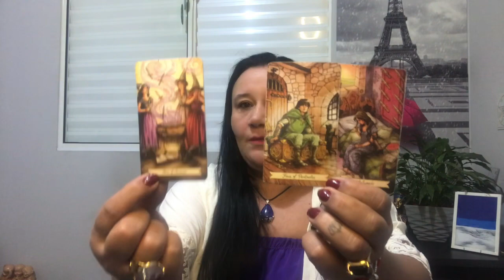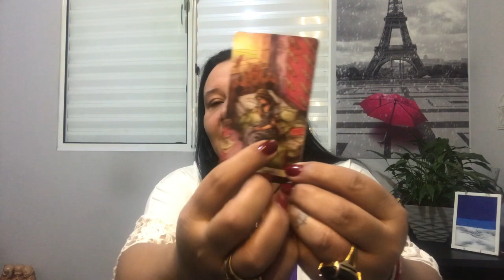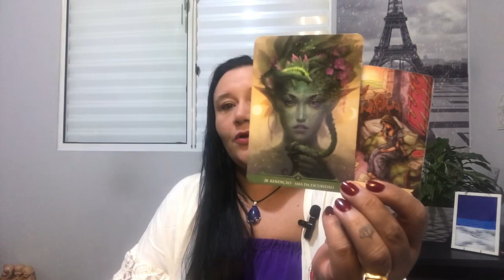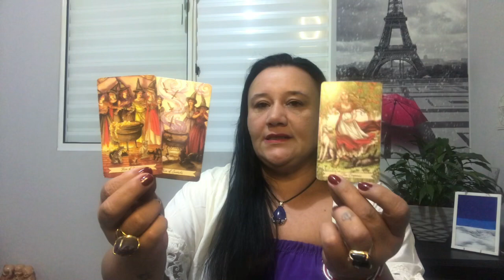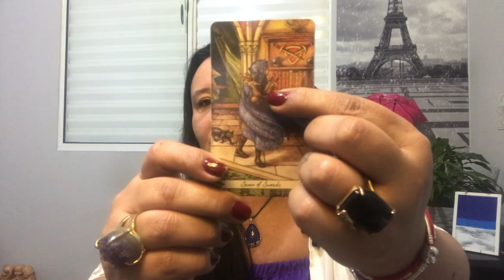Câncer ♋️Maio2024: RENDIÇÃO E CURA - O TEMPO ESTÁ A SEU FAVOR - NOVOS ACORDOS.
💚Terapeuta Holística
💚Psicanalista
💚Apomêtrica
💚Mestra Reikana
💚Tratamentos e Rituais de Cura
💚Limpezas Energéticas
💚 Radiestesia
💚Tárologa/Oraculista
💚Mesas Radiônicas
💚Rituais Multi dimensionais
💚Terapeuta Floral
💚 Terapeuta Arcturiana
💚 Ancoramentos com a Magia Angelical

As leituras são para Sol, Lua, Ascendente, Vênus, Júpiter e Marte nos signos.
É necessário que você tenha discernimento para entender quando a mensagem ressoa ou não com você, lembrando que são coletivas, e nem sempre vai ressoar, também já afirmo que elas não irão substituir uma consulta particular somente na sua energia ou o auxílio de qualquer tratamento médico em geral que esteja fazendo.

🛑 Isenção de responsabilidade, o conteúdo deste canal é para fins de entretenimento.
A todos que estão aqui e me acompanham desde o início deste canal com a minha energia e estão gostando minha GRATIDÃO imensa e profunda ❣️

Se gostou não esqueça até como forma de energia de troca
👍 Curtir
,✍️ Comentar
❤️ Compartilhar

Para agendar, entre em contato via whatsapp , deixe sua mensagem e não se preocupe nossas atendentes responderão assim que for possível.
Duração da consulta: 1 hora e meia